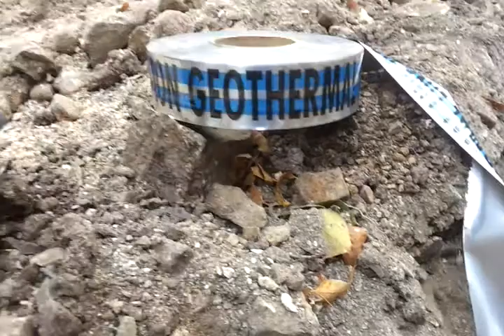Geothermal ditch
This is the final connections of a 12 ton geothermal residential loop west of Nixa, Missouri.